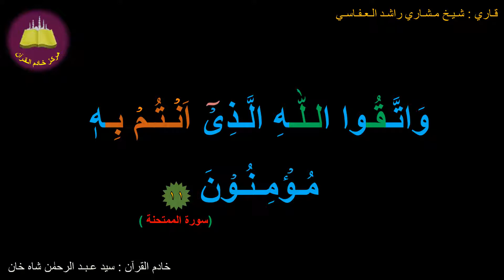Best option to Memorize 060-Surah Al-Mumtahanah (11b of 13) (10-times repetition)